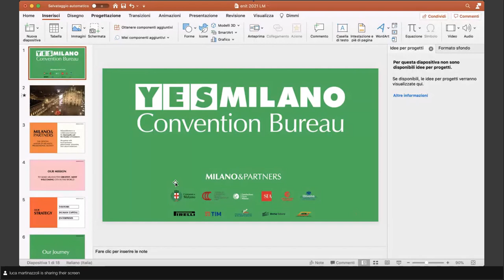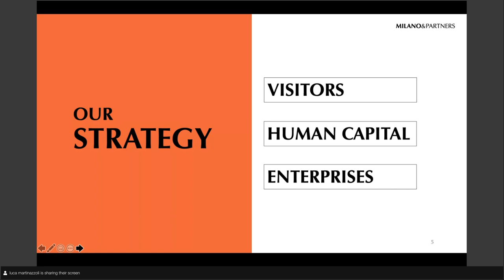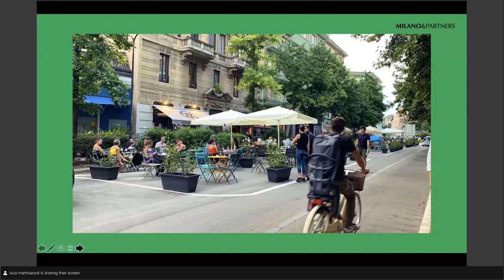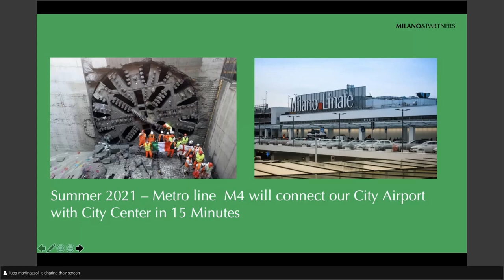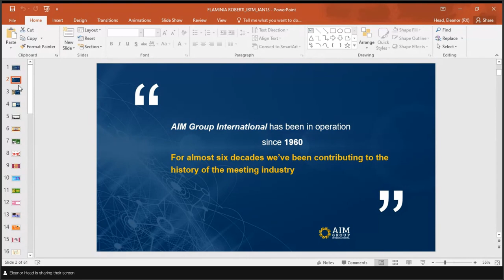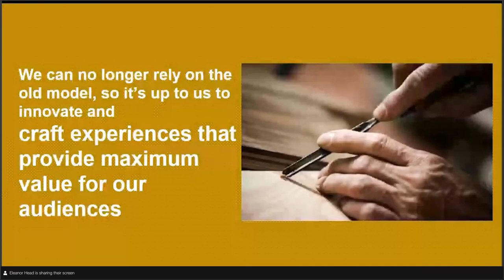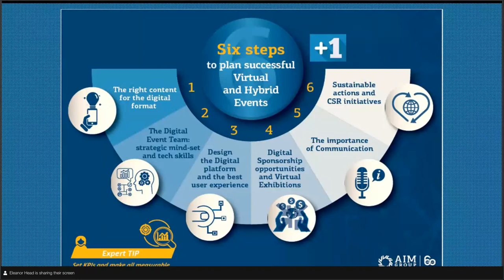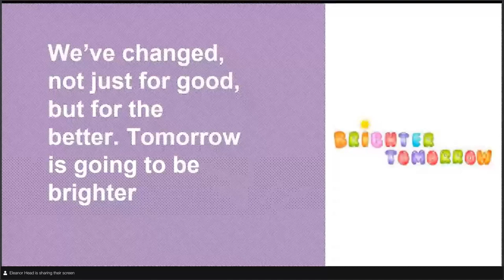Webinar: Ready for a brighter future: Italy restarts with full speed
In this webinar three brilliant speakers from across the MICE industry discuss the steps Italy is taking to prepare for a brighter events future.

1. Learn about the role tourism organisations can play in your new MICE strategies and activities with Maria Elena Rossi from ENIT.
2. Gain insights into how Milano is preparing to open its doors to visitors and restart business from Luca Martinazzoli from the Convention Bureau Milano.
3. Explore and find out how you can reinvent your congresses to meet the needs of the meetings of tomorrow with Flaminia Roberti from the AIM Group International.